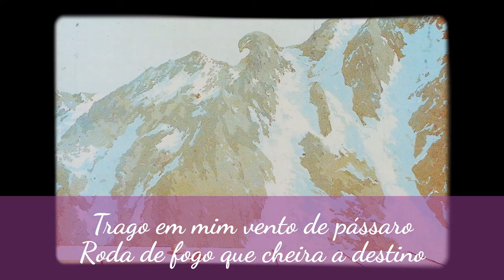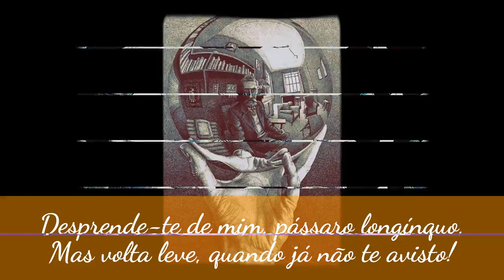Véu de Maya_Pássaro Longínquo /Morricone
copyright
O poema está escrito dentro do vídeo_ilustrado com alusão a telas da pintura mundial-e a sonoridade estrelar de Morricone...Desfrute da simbiose entre poesia, música e pintura. Obrigado. Thanks.

Véu de Maya